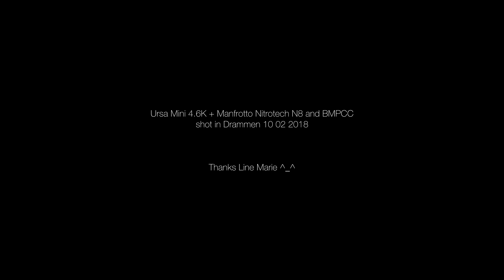Ursa Mini 4.6K, 24-70 f2.8 Test shoot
Test shoot with the newly acquired Ursa Mini 4.6K Camera.
All shot in 4.6K raw, on a Tamron 24-70 mm f/2.8, with the Manfrotto Nitrotech N8 head.

A few hand held shots with the BMPCC and Samyang 12 mm were added to the mix as well.

Shot in Drammen with my dear friend Line Marie in front of the camera.